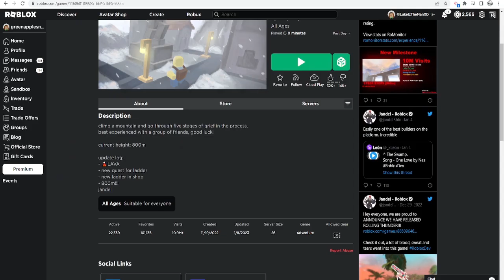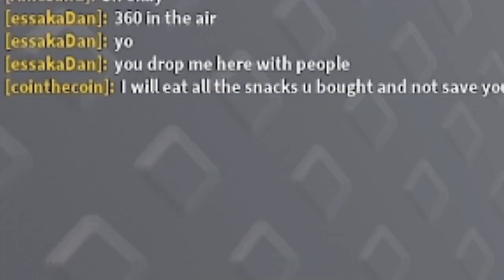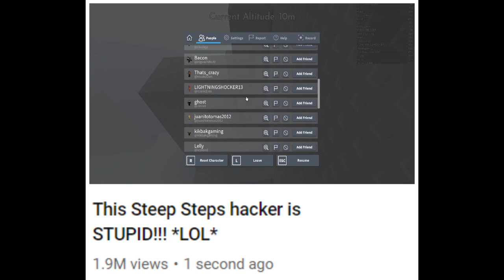Steep Steps is a very "calm" game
this game is so calm that my keyboard is silenced... by me throwing it and it shattering into a million pieces.